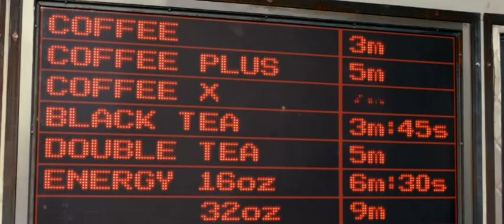Trailer oficial PT «Sem Tempo»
Realizado por Andrew Niccol e com as interpretações de Justin Timberlake, Amanda Seyfried, Cillian Murphy e Olivia Wilde